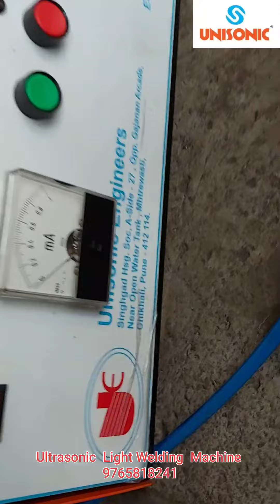Ultrasonic Light Welding Machine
Ultrasonic welding machines for efficient & accurate bonding

Ultrasonic welding is an especially gentle joining technology for thermoplastic materials and nonferrous metals. Manual work stations are used in many ways in the plastics processing industry. The user manually loads the plastic components to be joined and removes them again from the machine after the weld process. The components can be welded with one or more ultrasonic sonotrodes depending on their size and geometry.

Unisonic Engineers
Pune